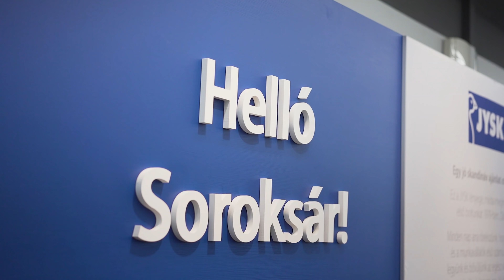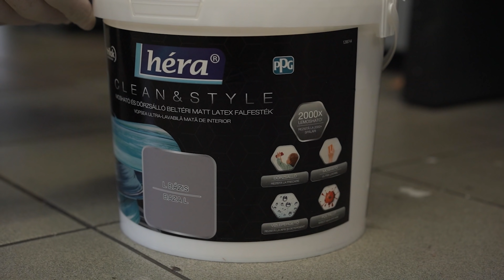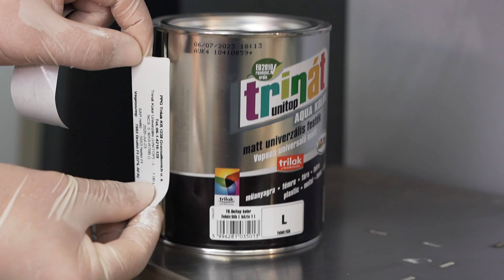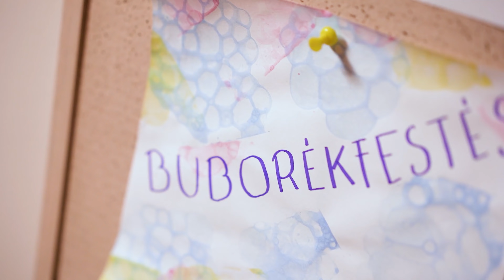Az első rajongói szobaátalakítás! - Szávi Álomszobája | Álomszobagyár - S03 E18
A bútorokat éd dekorációkat a JYSK biztosította.